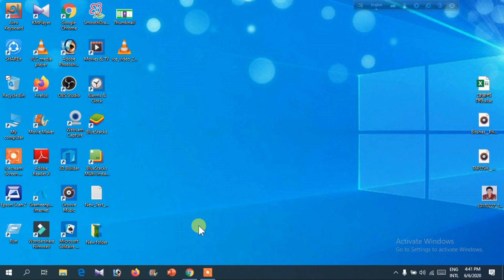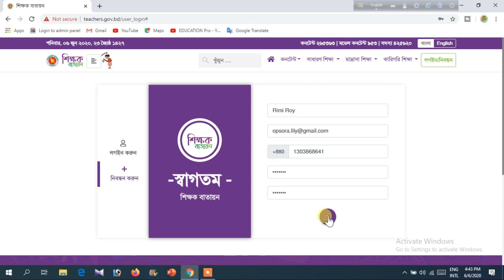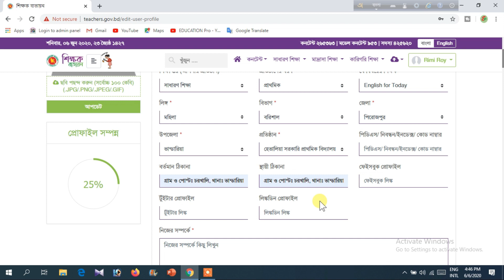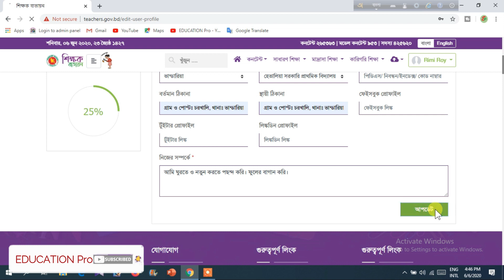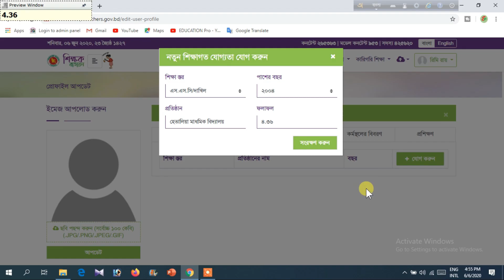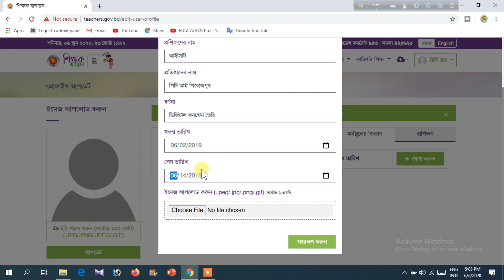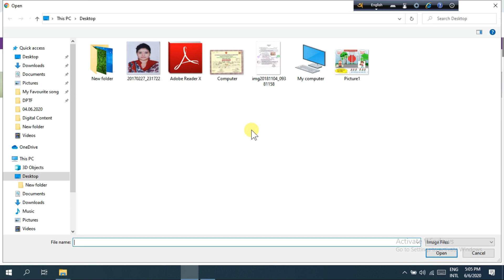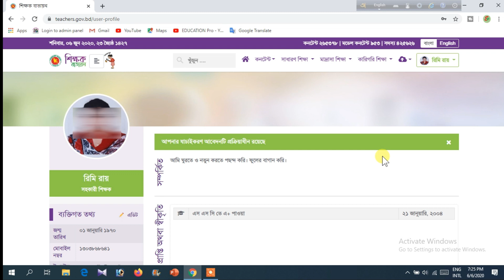How to Register Teacher Portal and Update Profile। শিক্ষক বাতায়ন নিবন্ধিত ও প্রোফাইল আপডেট।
শিক্ষক বাতায়ন হলো শিক্ষকদের জন্য তৈরি একমাত্র অনলাইন ওয়েব পোর্টাল প্লাটফর্ম যার মাধ্যমে শিক্ষকগন তাদের তৈরিকৃত শ্রেণি উপযোগী কনটেন্ট, ছবি, ভিডিও আপডেট ও ডাউনলোড করতে পারেন।
Teacher Portal is the only online web portal platform for teachers through which teachers can update and download class-appropriate content, images, videos created by them.
শিক্ষকরা ব্লগ এ নিজেদের মনোভাব ও চিন্তা ভাবনার প্রকাশ করতে পারেন।
শিক্ষায় উদ্ভাবনী সংস্কৃতির বিকাশে শিক্ষকগন আধুনিক ও মানসম্নত শিক্ষা শহর থেকে গ্রাম পর্যায়ে নিয়ে যেতে নিত্য নতুন উদ্ভাবনের গল্প শেয়ার করতে পারবেন।
Here teachers can express their attitudes and thoughts on the blog.
In the development of innovative culture in education, teachers will be able to share stories of new innovations to take modern and quality education from city to village level.